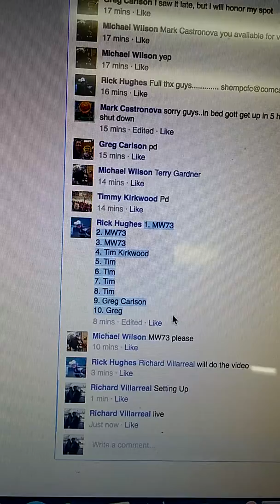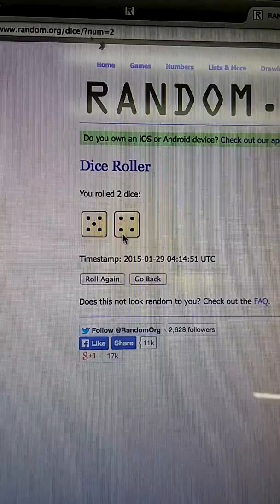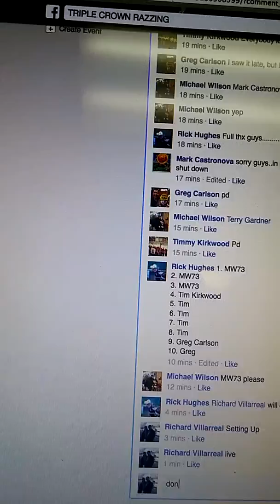Rick Hughes Frazier